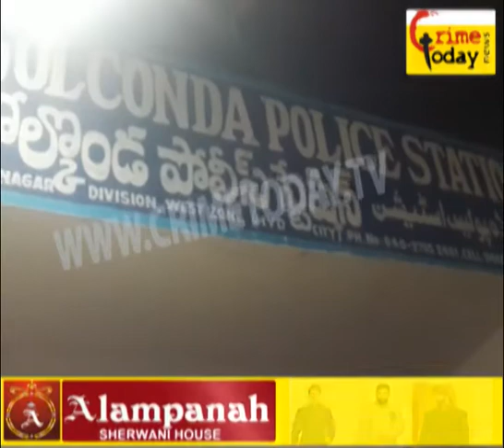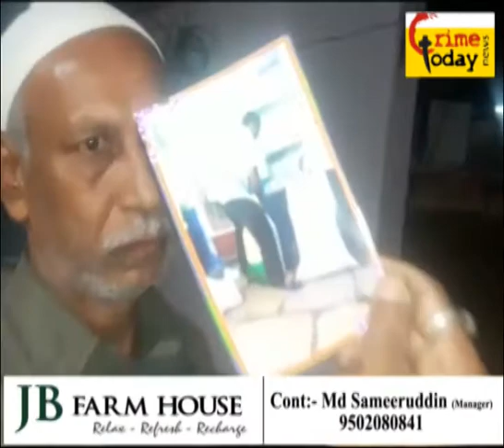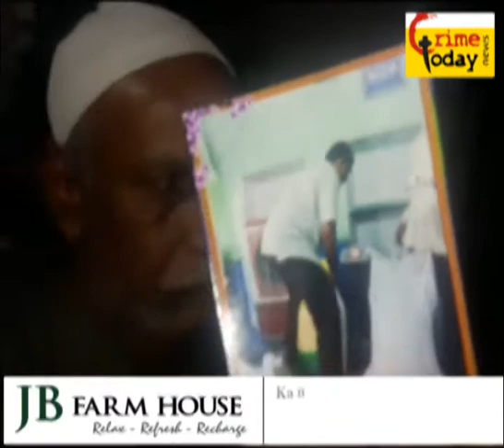PDS RICE SEIZED IN GOLCONDA LIMITS